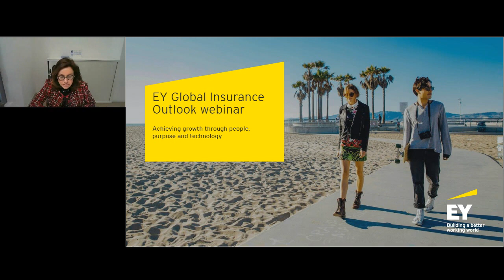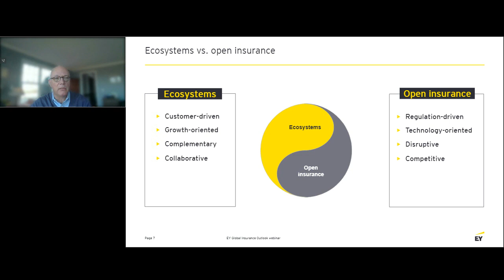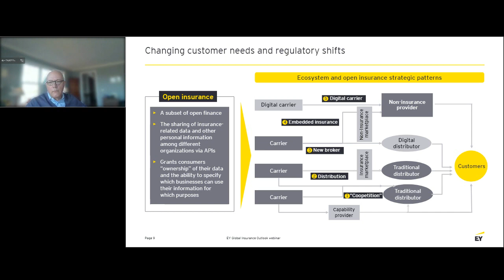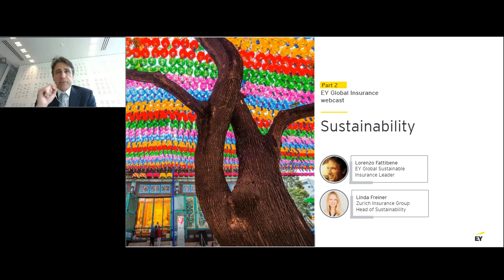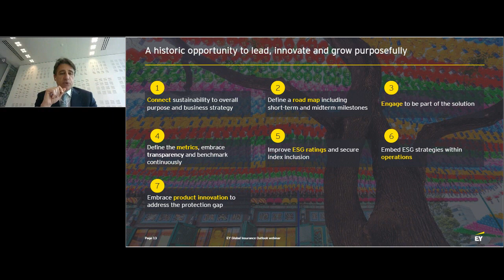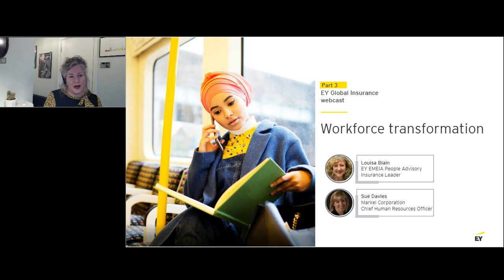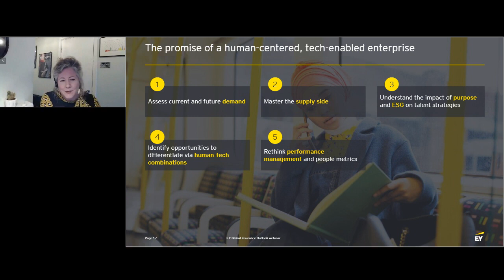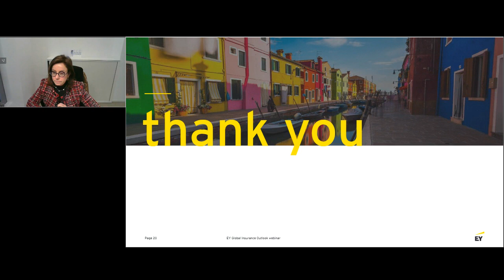EY 2022 Global Insurance Outlook virtual discussion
EY 2022 Global Insurance Outlook virtual discussion on the powerful forces of open insurance and ecosystems, sustainability and workforce transformation.